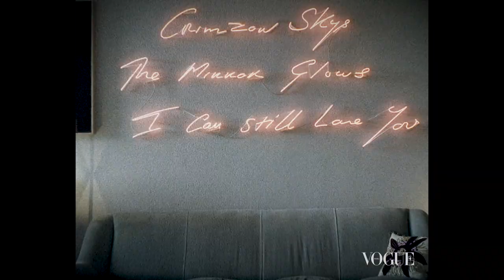The Missoni Way of Life | Vogue Poland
The Missoni family lives life in color. They didn’t just revolutionize knitwear; they forged a lifestyle that, like their fashion, blends elegance with enthusiasm and spontaneity with sophistication.